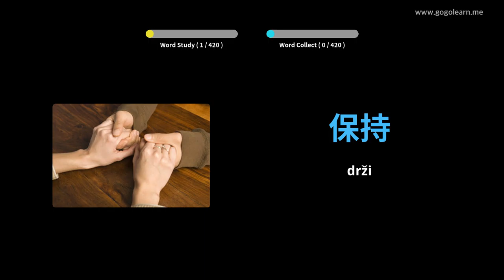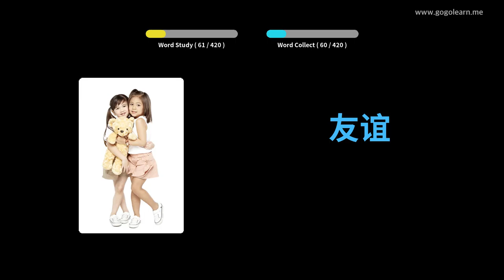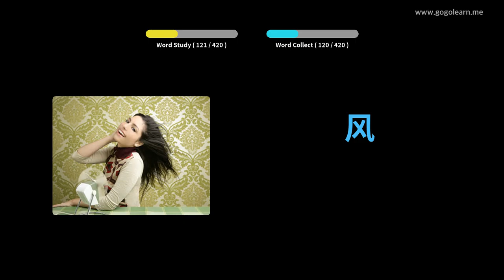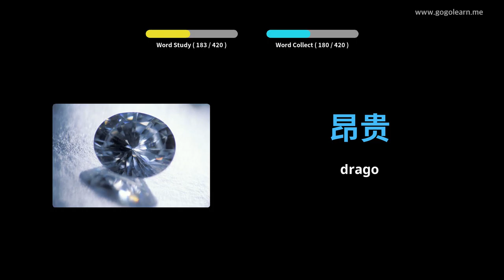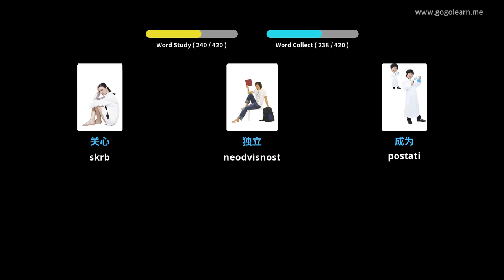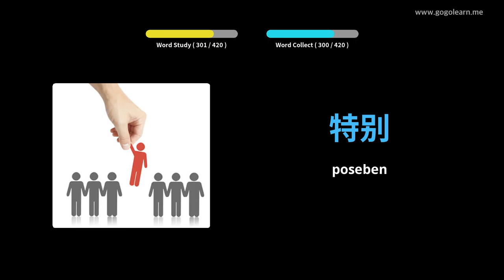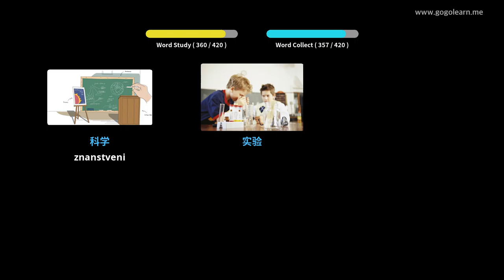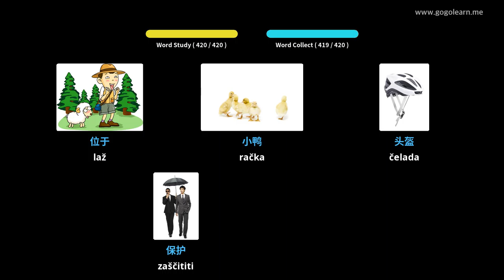Srednja šola kitajskega besedišča 2 | Golearn